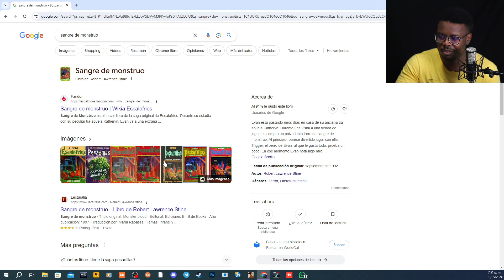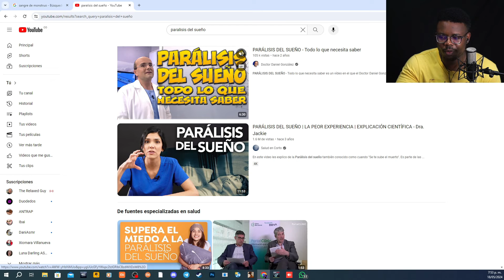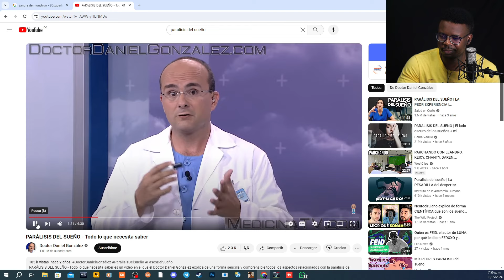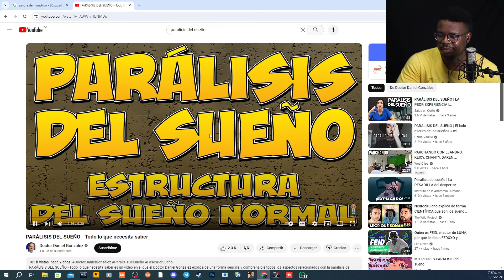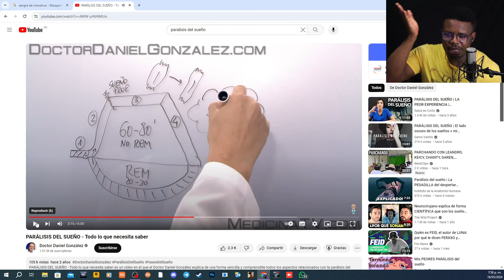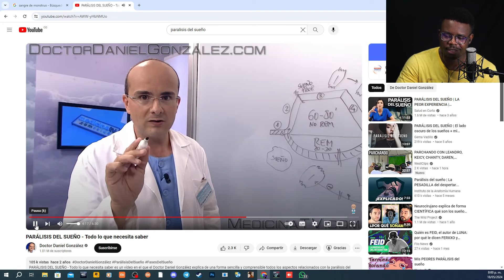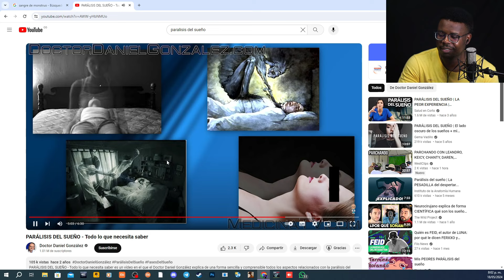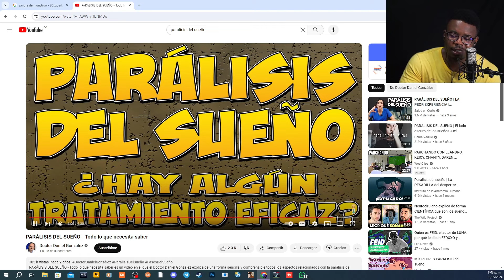ASMR " que es la parálisis del sueño y por que ocurre"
En este ASMR en Español será un roleplay de corte de pelo a Cristiano Ronaldo. Espero te guste mucho este video de asmr para dormir bajo los sonidos de corte de pelo. Es sumamente relajante. Incluye sonidos de tijeras, agua, peine, etc

ASMR voz relajante parálisis del sueño - BST ASMR Español